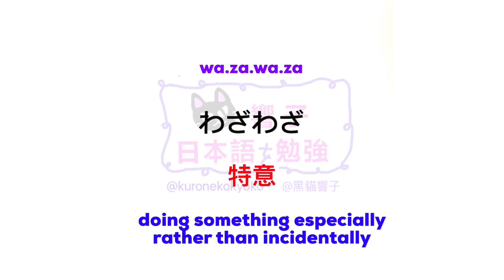JLPT N2 日本語能力試驗 | 大家的日本語 單語 | 日文自學 | Words 212［黑貓響子］